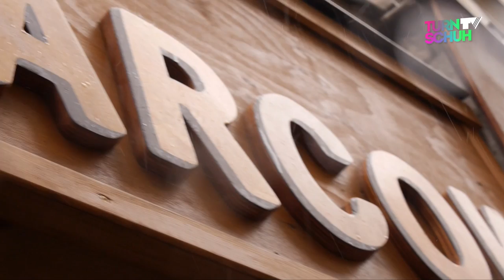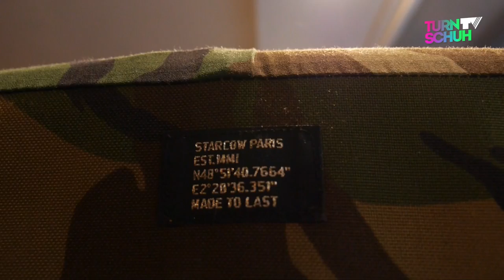Starcow, Paris - Store Check!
Pure Vintage-Beauty called Starcow, right in the middle of Paris! Sneakers, Garment and more...coffee for example! Store-Check-Time!